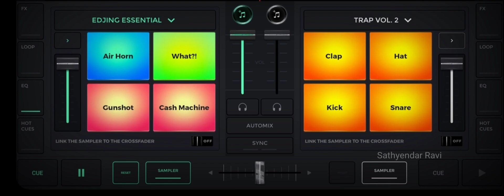Making of Mankatha Bgm with @eDJingFrance | Ajith and Yuvan combo | Yuvan theme Music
@ThalaAjith @yuvanshankarrajabgmsongs6911 @Thala Ajith Studio @eDJingFrance @DJMusics @edjingmixofficial1113

Dj beat by me .